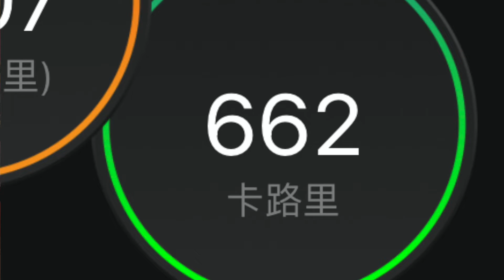為什麼跑步不會瘦？要減重，除了跑步你還需要......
運動可以為你帶來健康和活力，但減重效果可能沒你以為的那麼有效。不是你的運動量不夠，而是需要搭配飲食控制。